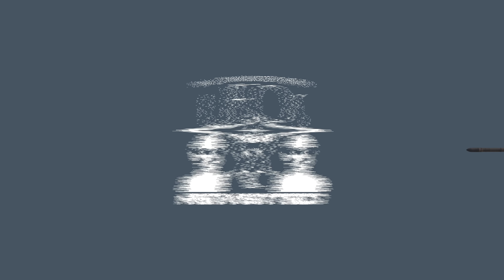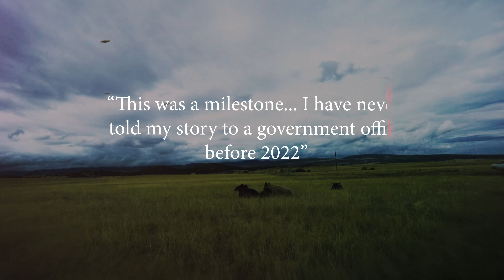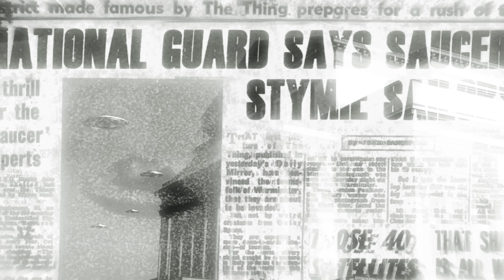UFOs and Nukes: UFOs Revisited- (Cold War UAP vs. The US Military)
Learn the frightening history of the deactivated nukes of the Malmstrom Air Force Base Incident, today on UFOs Revisited. What of our most powerful military weapons could be rendered useless by a hostile alien force? What if that force came from far outside our galaxy, imbued with technological powers far beyond our comprehension? In the 1960s in the United States, this very event may have taken place - more than once.

Special thanks to our August Squad Leaders!
Stace
Jesse Birch
Todd Johnson
Greg Boll